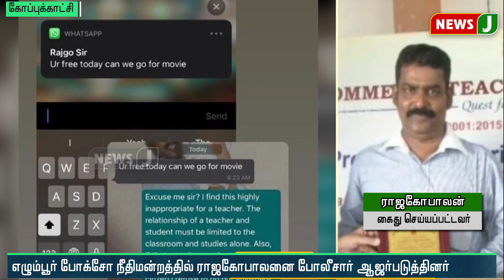பத்ம சேஷாத்ரி பள்ளி ஆசிரியர் ராஜகோபாலனை 3 நாட்கள் காவலில் எடுத்து விசாரிக்க அனுமதி